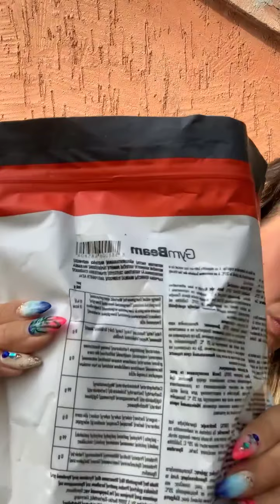Балата захар - убиецът на нашето време! Как да я заменим ? 💡❔🍦